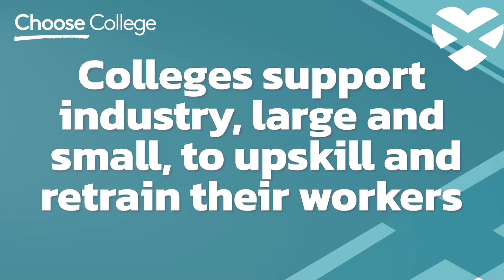Choose College 2021